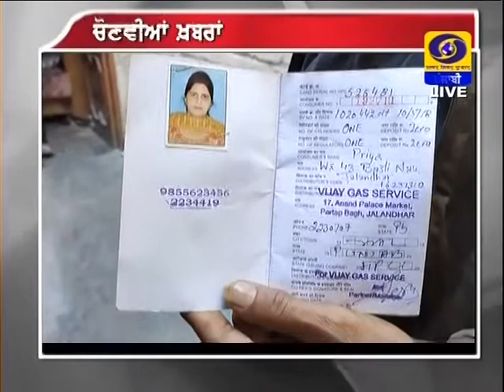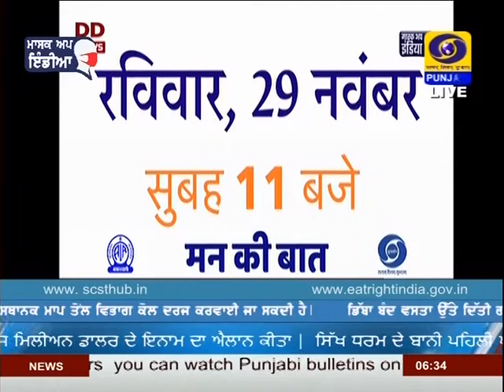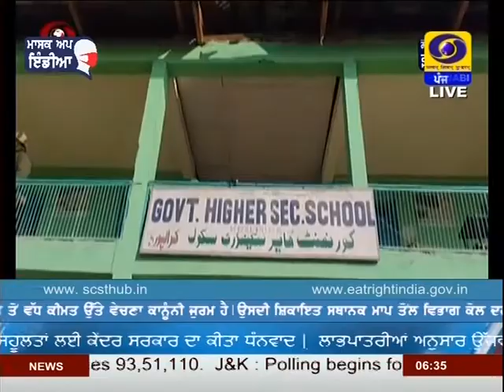# 1830 PM | DATED 28-11-2020